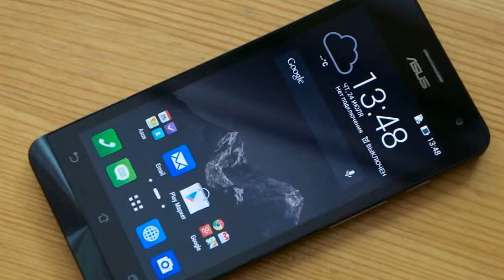ASUS Zenfone 5 обзор внешнего вида